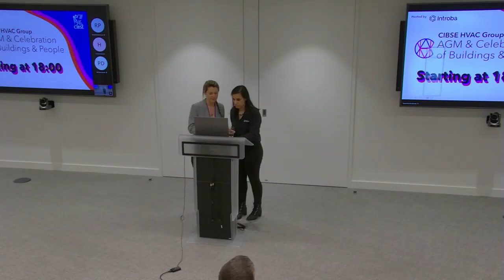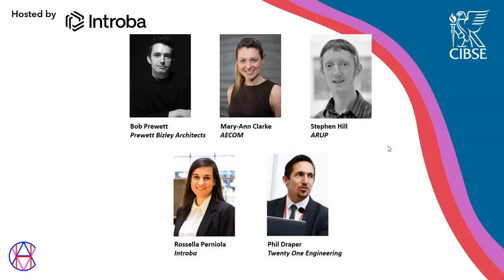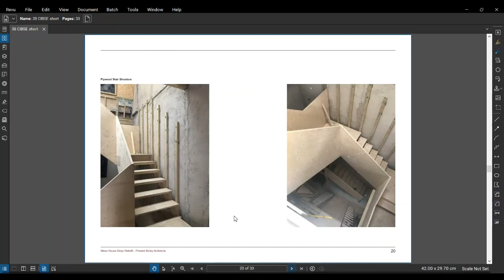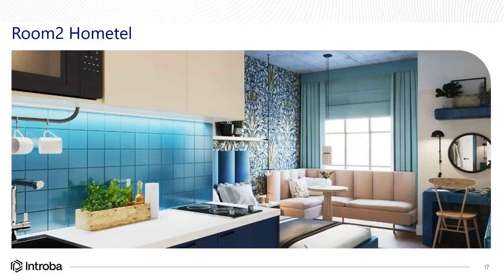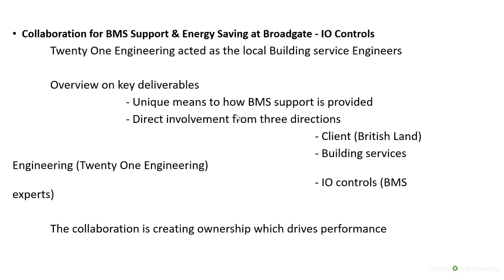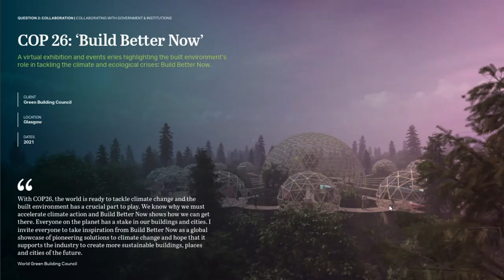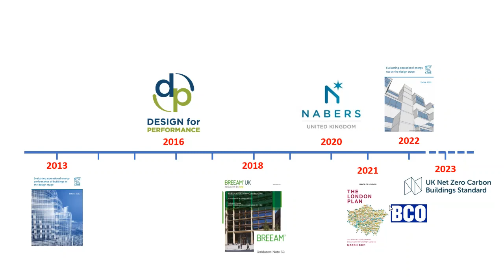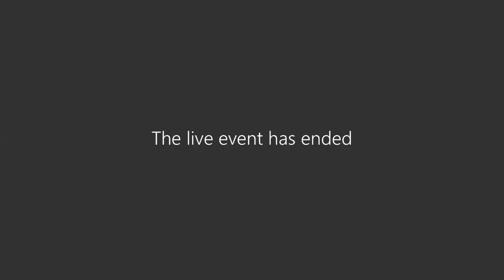CIBSE HVAC Group - AGM & a Celebration of Buildings and People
This is a recording of an event held by the CIBSE HVAC Systems Group on the 15th March . The discussion for the evening focused on some impressive case studies of interesting, award worthy projects and some recently recognised engineers from the CIBSE Building Performance Awards among others.

Video Content:
0:00:00 – AGM w/ Mary-Ann Clarke
0:12:50 – Introductions w/ David Fitzpatrick
0:15:20 – Mews House Deep Retrofit w/ Bob Prewett
0:34:33 – Room 2 Hometel w/ Rossella Perinola
0:47:57 – Twenty One Engineering w/ Phil Draper
1:00:19 – AECOM w/ Mary-Ann Clarke
1:10:58 – Building Performance Engineer of the Year w/ Stephen Hill